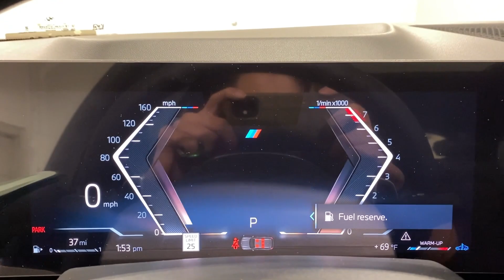2024 BMW X5 Ontario, Riverside, Anaheim, Pasadena, Los Angeles, CA 36214A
Brooklyn Gray Metallic New 2024 BMW X5 xDrive40i available in Ontario, California at BMW of Ontario. Servicing the Riverside, Moreno Valley, Anaheim, Pasadena, Los Angeles, CA area.